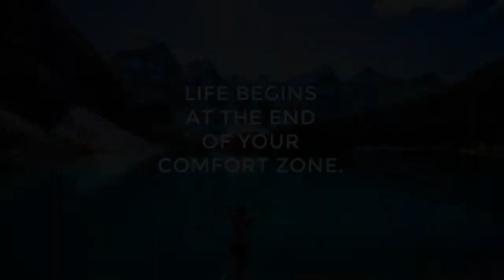Lef om grenzen te trekken